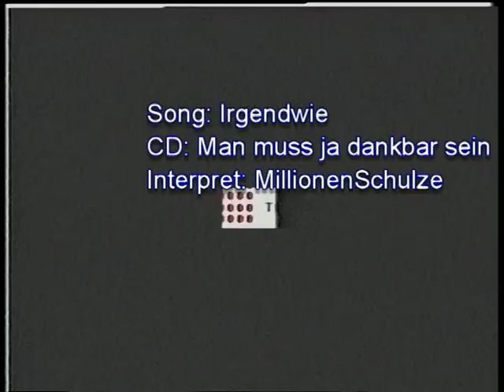Sven Ottke - Boxkampf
Sven Ottke - 4 Städte Turnier 1987 -
Song: Irgendwie (LC 04198) - Alle Rechte by D.Seger
Kanal: millionenschulze liedermacher